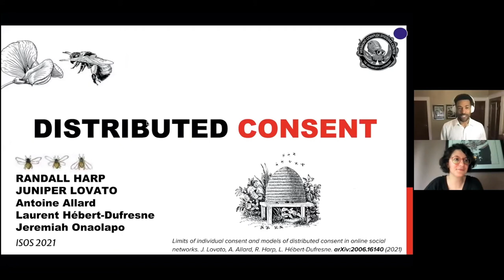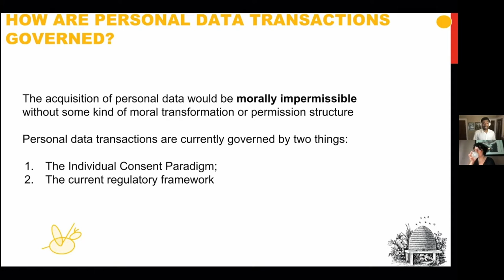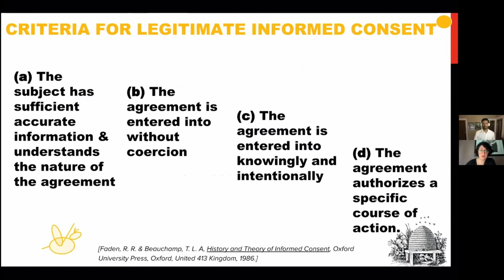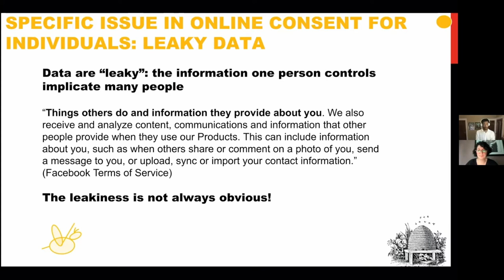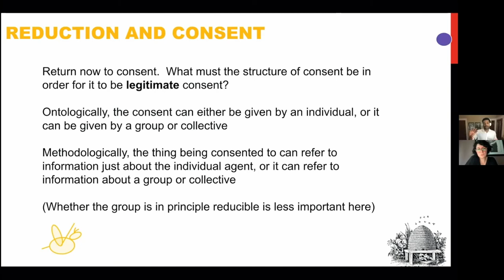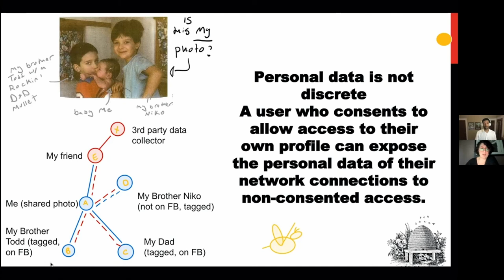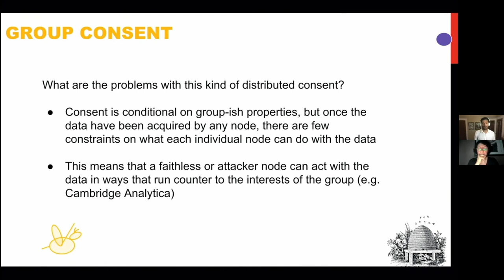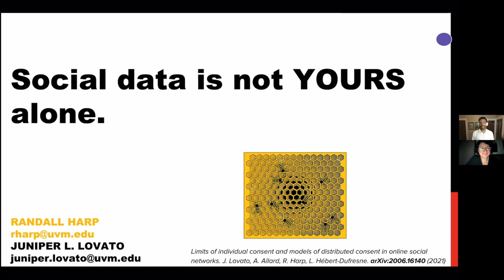Randall Harp & Juniper Lovato - Collective Consent in Networks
In this paper we discuss the notion of group consent, in particular as it is applied to online social networks. Social networks, and the legislation that governs social networks, are generally organized around an individual consent principle: individual end-users are presumed to be the legitimate owners of the data that they share with the platforms that instantiate the networks, and those individual end-users are then required to consent to any acquisition, analysis, or transfer of that information by the platform. Recent moves to strengthen individual rights in online communities, such as the GDPR, generally tighten the knowledge condition (with the goal that any consent of the end-users be properly informed) or strengthen individual rights with respect to consent (so that consent is not coerced, or so that consent can be specific to certain acts, or so that consent can be revoked). While these moves to strengthen the rights surrounding individual consent are important, we argue that individual consent to data transactions are ultimately flawed because data transactions do not merely implicate the platform and the end-user; rather, data transactions can (and often do) expose personal information of every person who is networked with the end-user to the platform, even if they are not users of the platform at all. Individual consent to data transactions fails, we argue, because data are not merely about the end-user.

If this is correct, then we face a challenge. We argue that consent continues to be an important component of data transactions, and so it is important to find something analogous to individual consent that can play that role. We consider two possibilities: the first we call distributed consent, and the second we call group consent. Distributed consent seeks to ground collective consent in structured and interrelated individual consent transactions. In effect, distributed consent allows individuals to constitute a group through their (individual) consent-related choices. Group consent, on the other hand, seeks to determine the consent of the group as a group agent. Group consent requires that the group be a sufficiently unified and sufficiently robust agent to have the power to consent. We argue that, while group consent is promising in some contexts, it is generally unsuitable for governing data transactions on social network platforms because data are too leaky and the knowledge condition required for informed consent is too demanding. We argue that the only suitable group for giving group consent is (democratic) society as a whole. We suggest in conclusion that the most promising solution seems to be distributed consent on platforms, along with governing legislation aimed at protecting a broad level of group consent.